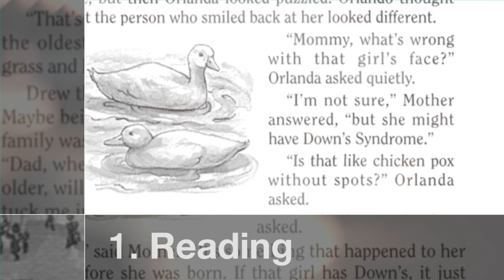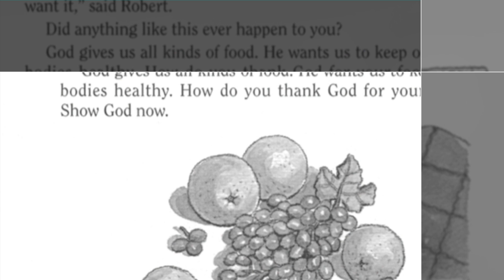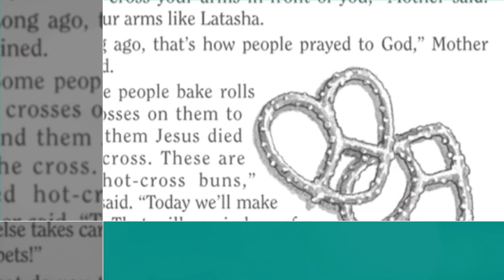What is ROUTINE?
Learn more about establishing a bedtime R.O.U.T.I.N.E. from Dr. Mary Manz Simon, author of The Hear Me Read Bible from Concordia Publishing House!